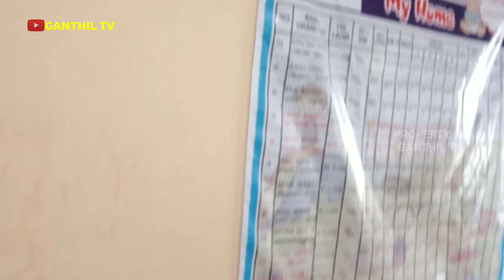Dek Ellen Nyamperin Mas Kentong Pentas - ngeVlog Bareng Bikin Baper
Dek Ellen Nyamperin Mas Kentong Pentas